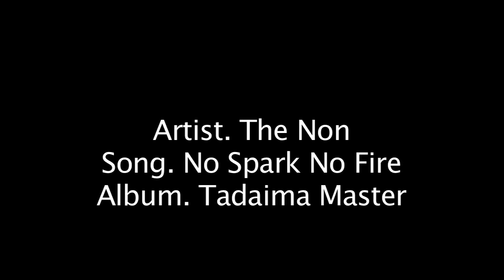Jordy Gets Progressive at the Boost Surfsho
At the first international surf event at Bondi Beach in over two decades, Jordy Smith joins a stellar crew to showcase the progression of aerial surfing.